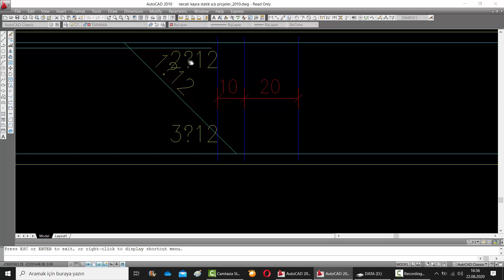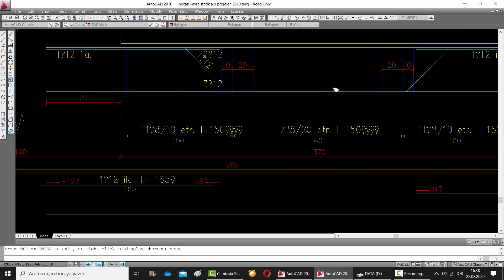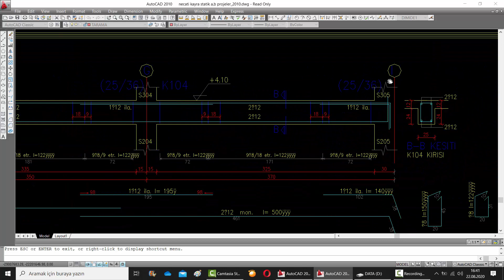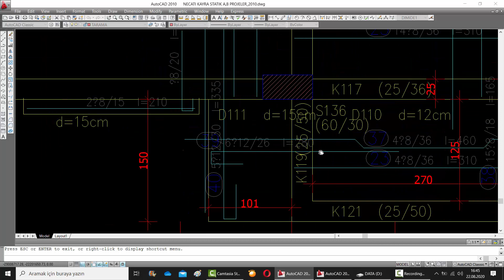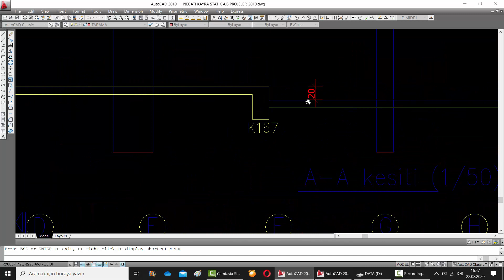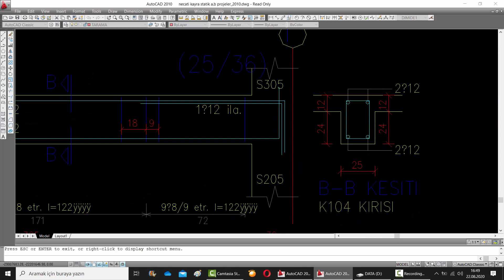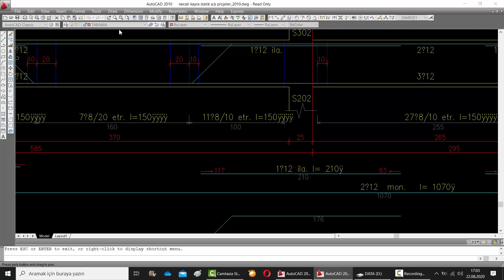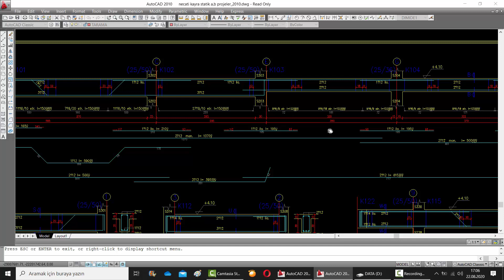NASIL OKUNUR VE YORUMLANIR ? BÖLÜM 2:KİRİŞLER VE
Merhaba .
Kirişleri sizlere anlatmaya çalıştım . Biraz uzun olmuş olabilir ve ufak sözlü hatalarım olmuş olaiblir , tekrar tekrar izledim çünkü bunlar mevcut. Anlayışınızı bekliyorum bu konuda .
25/50 kirişler ile yastık kirişler ile ilgili konuda nervür , diş derken şunu demek istedim. Asmolen yapılarda tavan düz olur ve odaların üst kenarlarına bakarsanız diş , merkez görmezsiniz. Nervür derken diş anlamında anlatmak istedim . Yastık kirişlere bağlanan nervürler ( küçük kirişler ) ile karıştırmayın sakın :) Dediğim gibi istemeden de olsa dil sürçmelerim ve yanlış kelime kulanmışlıklarım olabilir.  Anlatmamı istediğiniz bir şey olursa lütfen yorumlara yazın , en sade şekilde anlatmaya çalışırım .
İyi seyirler.